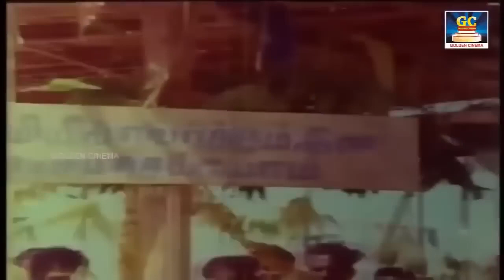மக்களை கவர்ந்த MGR கொள்கை பாடல்கள் | MGR Motivational Songs | MGR Hits | MGR Megahit Songs HD